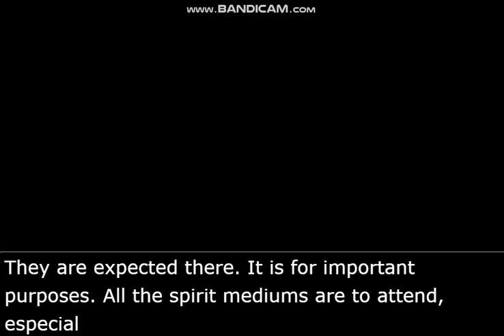THE FEY CLAN TRAVELLING TO FRANCE?!